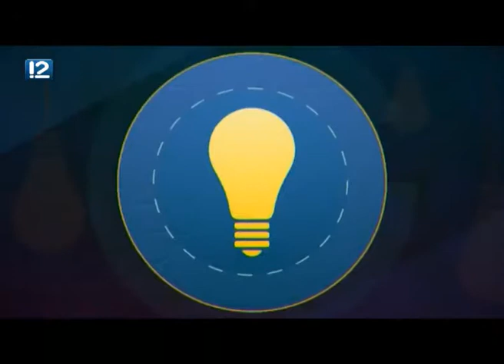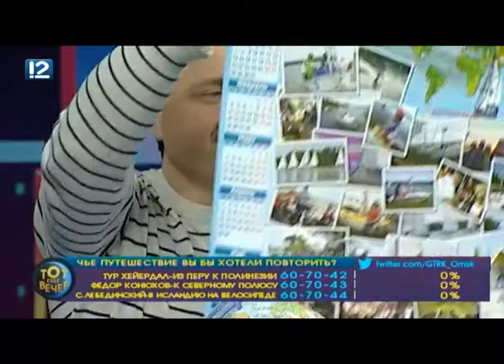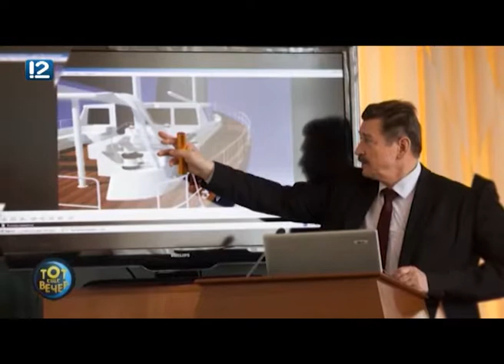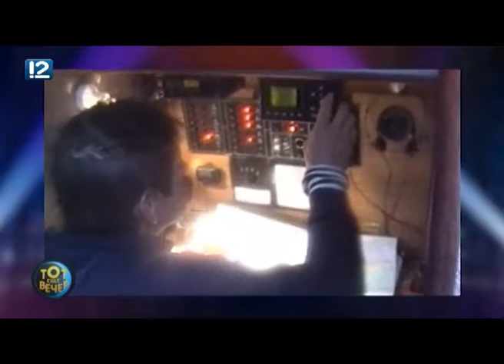Тот еще вечер. Омск - Антарктида туда и обратно (20.02.2019)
В студии - капитан яхты "Сибирь" Сергей Щербаков.